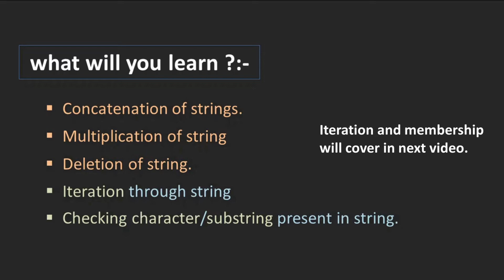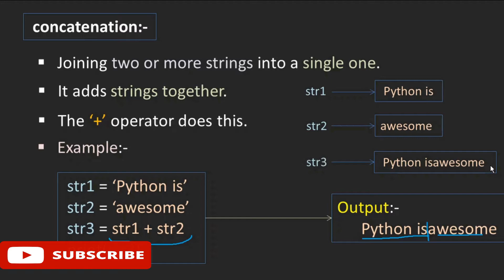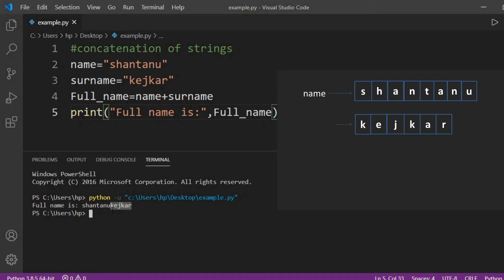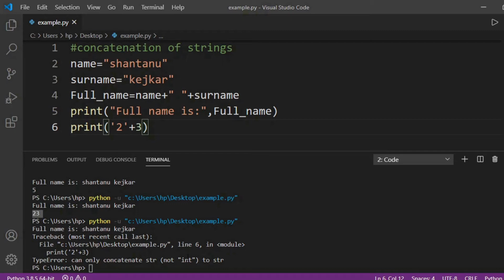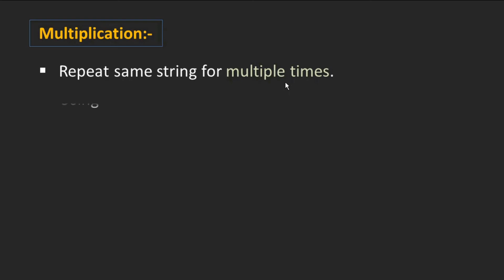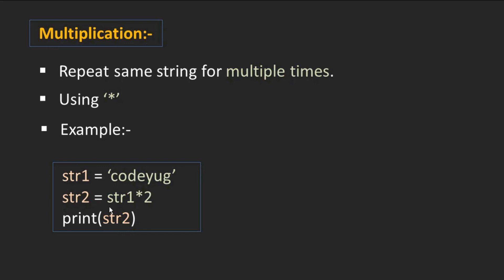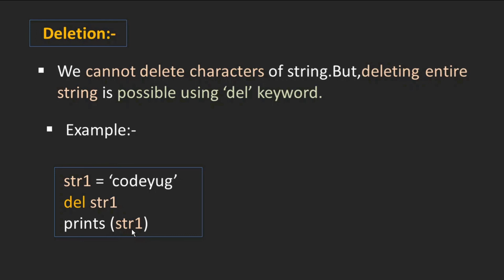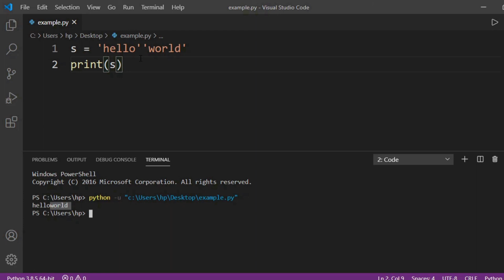Python Tutorial in Hindi | String Operations in Python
This video is part of python tutorial for beginners in hindi.In this video,I have explained different operations on strings. string supports many operations like concatenation, multiplication, deletion and that's why it is most used datatype. Let's explore each operation on string.
queries covered:-
1) string operations in python
2) concatenation of strings
3) python string deletion and multiplication

creator:-
shantanu kejkar